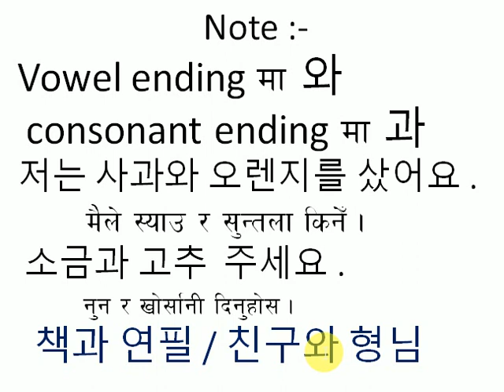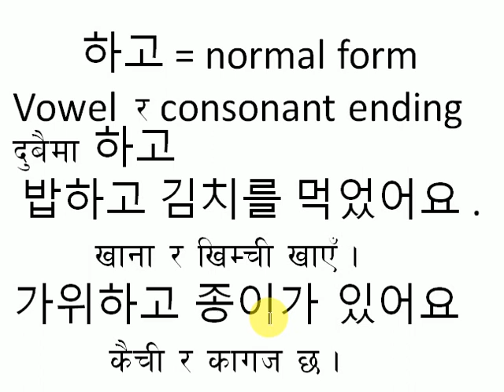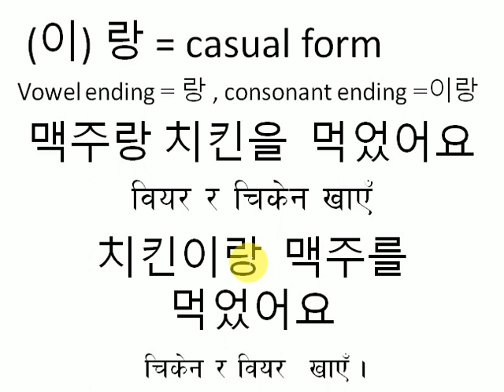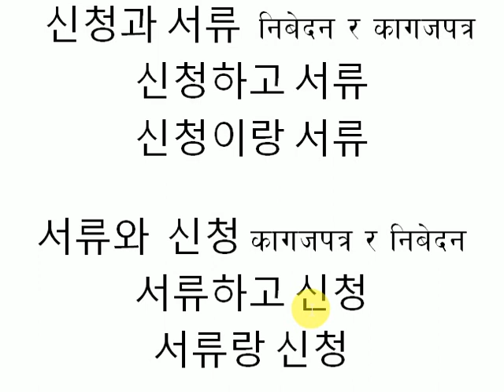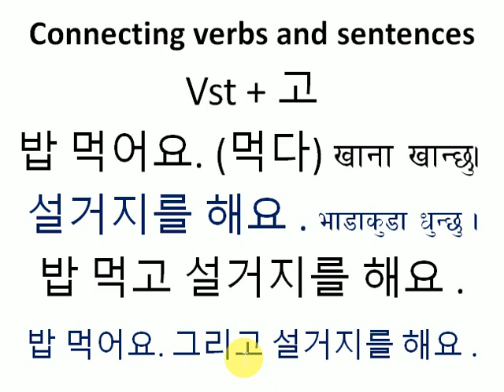Basic Korean grammar in Nepali part 48. 와 / 과 , 하고 , 랑 / 이랑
To join two noun or two verbs and sentences we use the above words which you see in the title . This video definitely helps you to enhance your Korean Language.